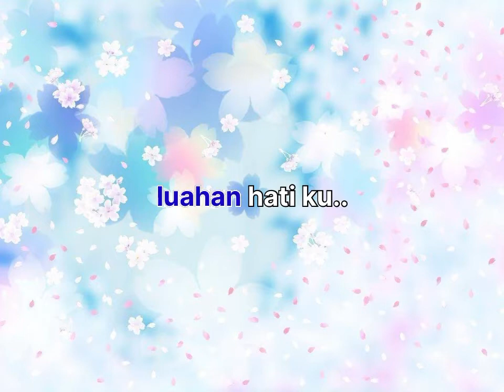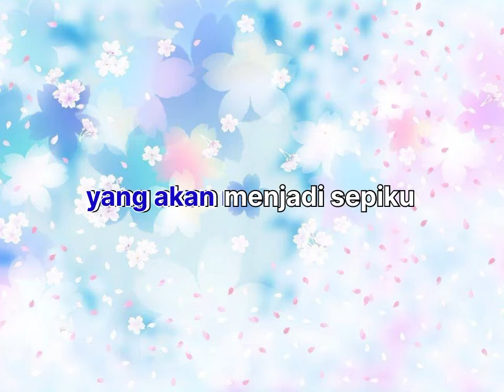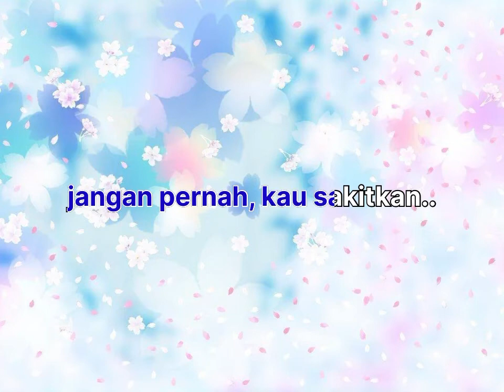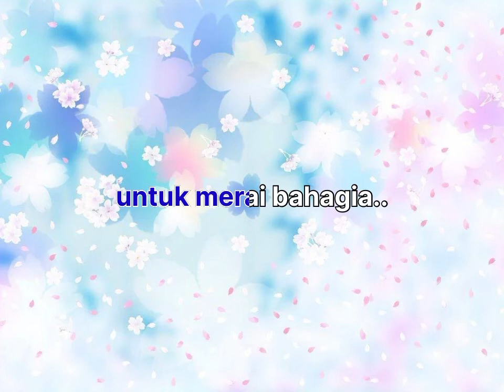Haqiem Rusli - Aku Hati Dan Perasaan(cover)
maaf kalau tak beberapa sedap sangat.. cuba2 saja ni. hahah.. thank you for listening guys! ☺️